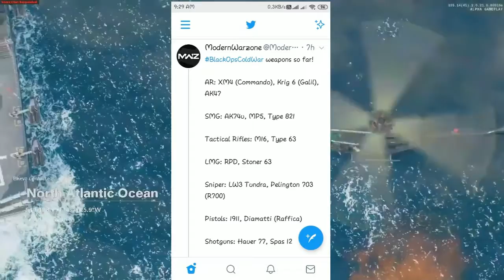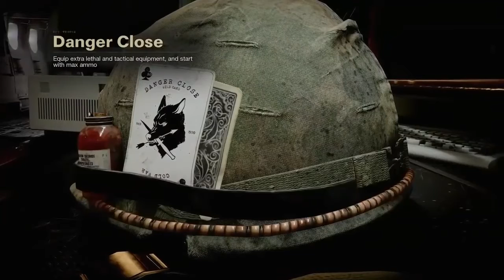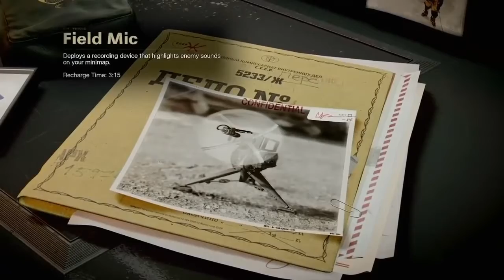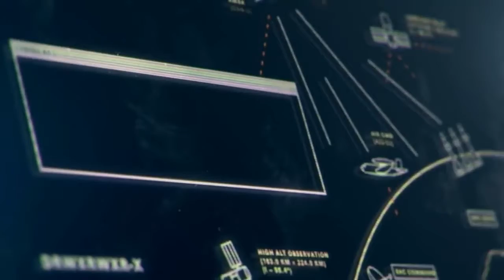call of duty black ops cold war new multiplayer information | shogunn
hi guys welcome back to the channel, in this videos we are again going in depth about all the multiplayer info we got from the the event that was on 9th. in this video we discuss all about cold war multiplayer.
i hope you guy will enjoy the video .